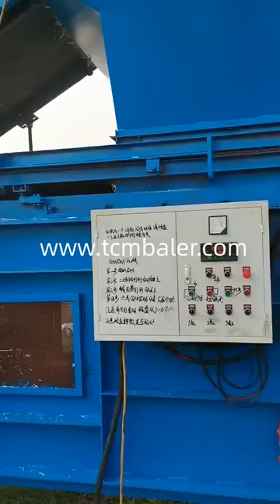Highest compression for hay bales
TCM BALER TCMBALER is a professional hydraulic press baler machine manufacturer and supplier in China for more than 20 years, and we can offer silage compression baler for sale with a cheap wholsale factory price for our customers without any agent or dealers if you wanner buy our baler press machine.

tradeindia High Compression Calibrated Bales or Classic format Vanuatu, CHC BALES : High Compression Calibrated Bales . CHC Douliere Hay France bales are calibrated, compressed, palletized and filmed. Two formats: CHC bales of 40x45x50 cm weighing 30 or 40 kg. Nano CHC bales of 50x40x30 cm weighing 25 kg. Our different bales formats are bound using polyane string. Palletizing under film or netting. This new product is delivered to you on a pallet of 24 to 48 bales. Our products in CHC bales Enerpat Bale Press Steffen Systems Switzerland, High Density Bale Compression Systems. Steffen Systems is the worldwide leader in design and development of systems for compacting small, medium and large hay bales. These specialized processing plants are designed to compact bales to two or three times their field density in order to reduce shipping and storage costs. Santec Hay Processing and Packaging HALL'S HAY Grenada, High density export presses can apply upwards of 800 tons of compressive force using hydraulic cylinders as big as 18 inches in diameter. The density of the hay is doubled and the bales are tied with string or low elongation plastic strap. Domestic hay shipping utilizing dry van and flatbed trucks is different. Valvan Hay Bale Weight Hay Bale Sizes Hay Bale Types [2020] Russia, High density bales are made with what’s called a “High Density Bale Compression System” (bale press). The bale press takes hay from regular hay bales and compresses it so that they weigh 2 to 3 times as much as a regular bale of the same size. This is a big advantage for shipping and storage. Large Square Hay Bales Diloya Disinfestation of timothy hay bales from Hessian fly Republic of Seychelles, up to 12.5 MPa on the bales. The loose hay of conventional bales was compacted at two test pressure levels of 10.3 (P1) and 12.4 MPa (P2). Once a desired pressure level was exerted on the hay, it was maintained for 2 s before the newly formed bale was released for strapping. Considering the two levels of pressures, sinobaler Sierra Three Compression Baler Sierra International Mexico, Sierra's HD3C 2020 three compression baler is a stationary machine made with the highest degree of engineering in every little detail and is designed for an intense amount of production where high volumes of scrap need to be baled in order to create a #1 bale. skbaler Make hay the old fashioned way with this homemade hay Norway, Jan 23, 2019 · During the week Jason Price is a management consultant and efficiency expert. At the weekend he has an odd fascination with doing things by hand, like baling hay. Words: Jason Price Images: Jason Price, Andrew Ward Who: Jason Price & Bella the Corporate Dog Akatarawa Valley, 40km north east of Wellington What: 1.2ha Twitter: @Corporate_Dog, @Jason_E_Price Shlok Making High Quality Grass Hay Oregon State University Vatican, hay bale than a bad one. The difference is the value when you are done. Skill, weather watching, good equipment, harvesting plan, overall management AND a bit of luck, are needed in making high quality hay. FABTEX Grass Squares & Compressed Hay Bales for Sale Cowboy Hay LLC Cape Verde, At Cowboy Hay we use a Steffen Bale Conversion System that converts our large 3×4 bales into small 60 pound bales. This allows us to convert any of our 3×4 products into a small hay bale for sale for easier handling and feeding.. This process is all done inside our climate controlled storage facility and allows us to produce small grass squares year round and supply our customers with